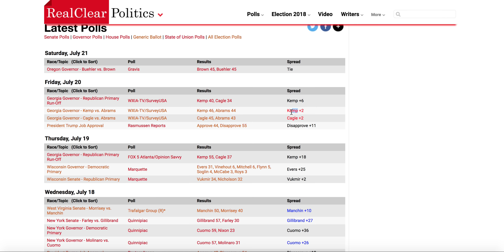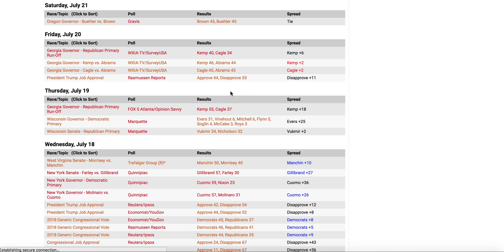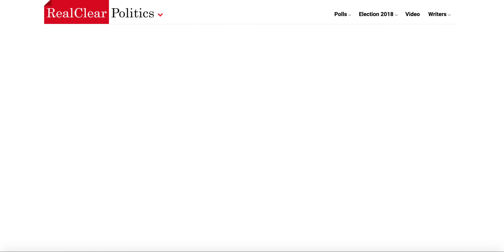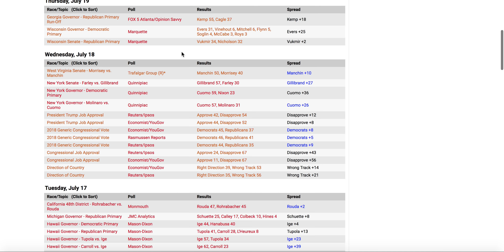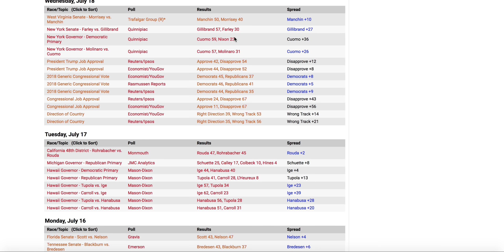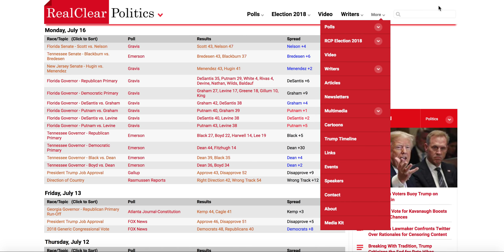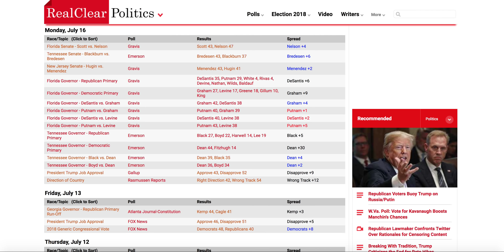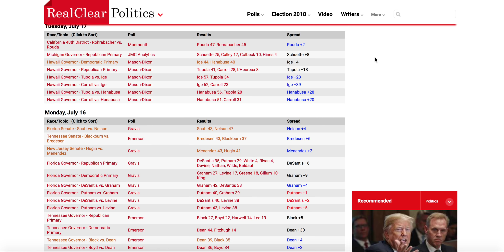NEW 2018 Election Polls | Analysis and Race Ratings